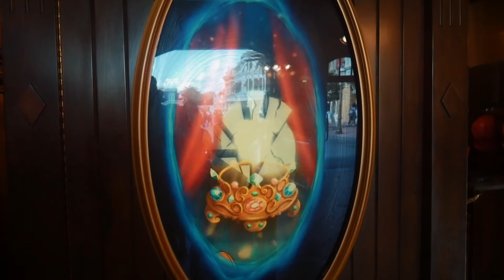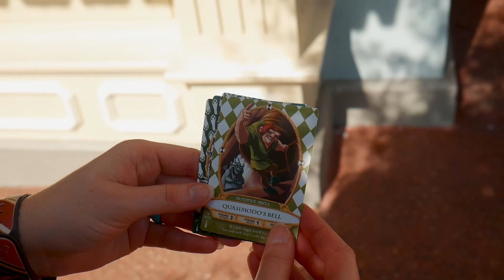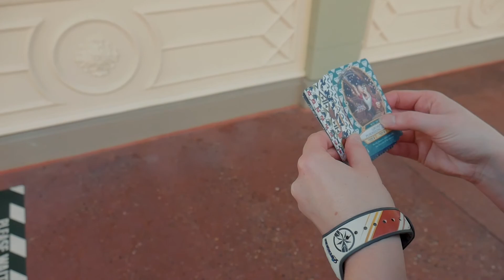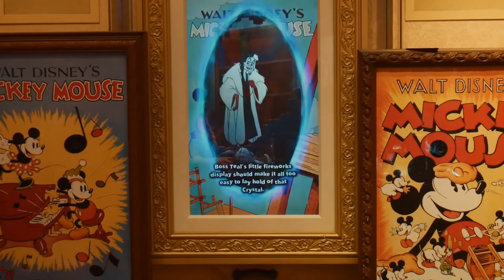Saying Goodbye to Sorcerers of the Magic Kingdom! Plus, Grand Floridian Walkway!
Join us today as we say goodbye to the Sorcerers of the Magic Kingdom. We play a quick round, then hit some rides and take the new walkway from Magic Kingdom to The Grand Floridian. Thank you for joining us as we live our happily ever after!